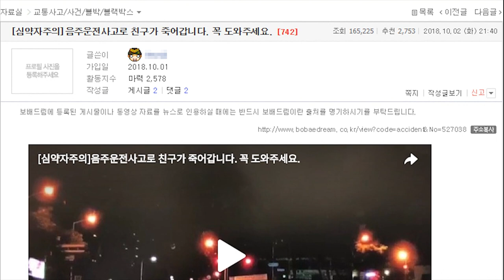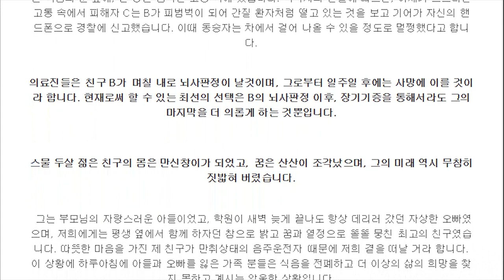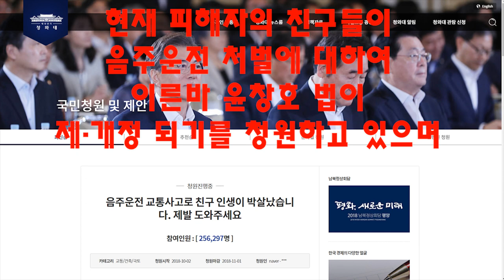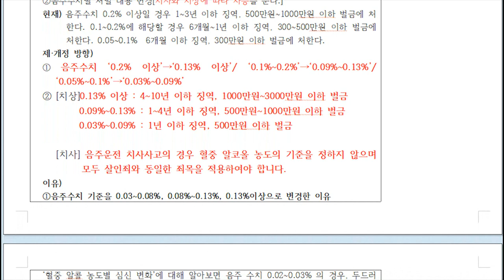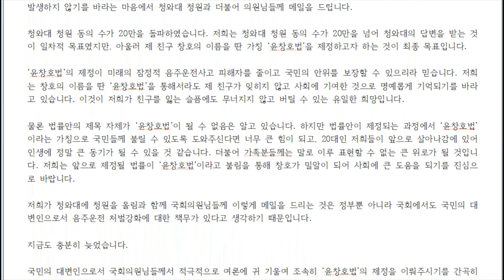[병달TV] 부산 해운대 음주운전사건 요약정리 및 현재상황 영상본 블랙박스 (feat.보배드림)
지난 9월 25일 부산 해운대에서 발생한 음주운전으로 인한 22세의 젊은 청년이 사경을 헤매고 있는 안타까운 사건에 대해 상황을 정리한 영상입니다.
음주운전은 단순한 위법 행위가 아닙니다
부디 피해자의 친구분들이 청원한
윤창호 법이 통과되어 이와같은 피해자들이
더이상 발생하지 않기를 바라며
신이 있다면 윤창호군이 정말 말 그대로 기적적으로
건강을 되찾기를 바랍니다

created by BTF5